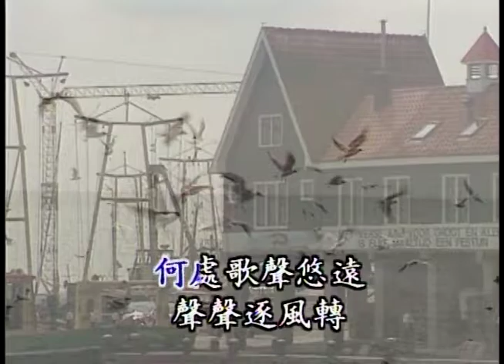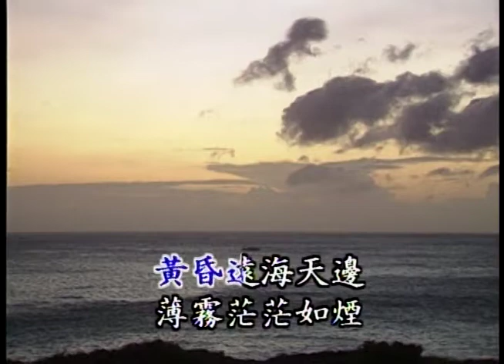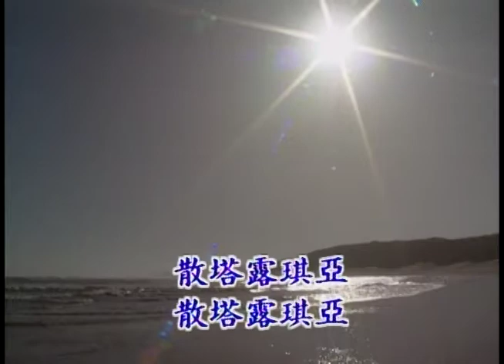〈散塔露琪亞〉國語卡拉OK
作詞：蕭而化

黃昏遠海天邊 薄霧茫茫如煙
微星疏疏幾點 忽隱又忽現
海浪蕩漾迴旋 入夜靜靜欲眠
何處歌喉悠遠 聲聲逐風轉
夜已昏欲何待 快回到船上來
桑塔露琪亞 桑塔露琪亞
快回來回我船 夜已深月正圓